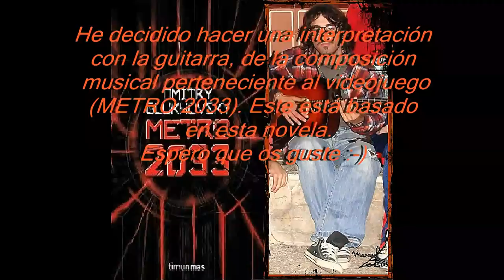Manuel Jesús Piñero - Metro 2033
I decided to upload this song, once I had prepared at all.